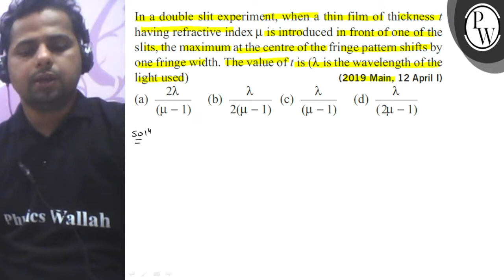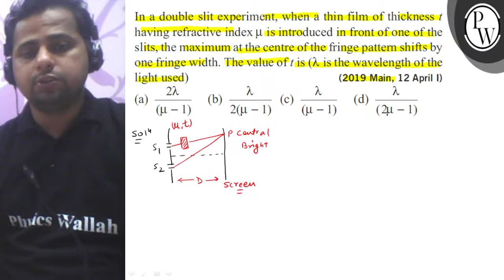In a double slit experiment, when a thin film of thickness t having refractive index μ is introdu...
In a double slit experiment, when a thin film of thickness t having refractive index μ is introduced in front of one of the slits, the maximum at the centre of the fringe pattern shifts by one fringe width. The value of t is (λ is the wavelength of the light used)
(a) 2 λ/(μ-1)
(b) λ/2(μ-1)
(2019 Main, 12 April I)
(d) λ/(2 μ-1)
huics Wallah